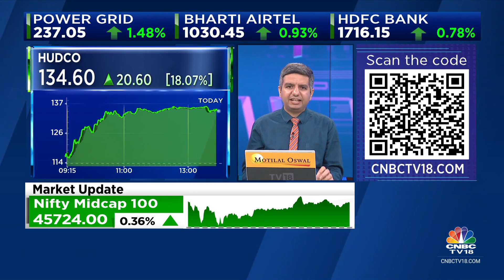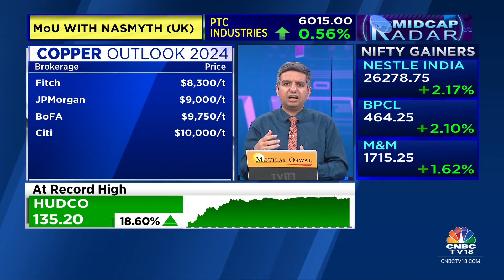In The Spotlight: Hindustan Copper Surges Nearly 50% In December & 133% In 2023 So Far | CNBC TV18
Midcap Spotlight | HindustanCopper has nearly gained 50% in December and up 133% in 2023. In our special segment Midcap Spotlight, Hormaz Fatakia focusses on the key trends & tells us what is driving this move.

n18oc_business